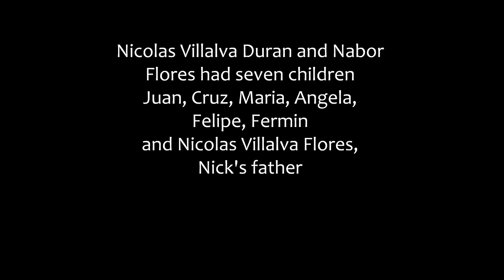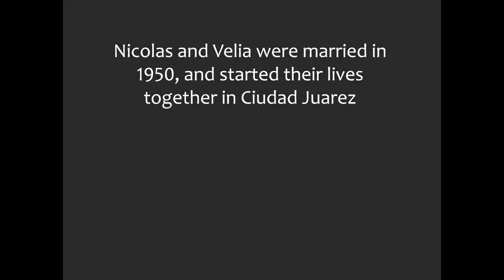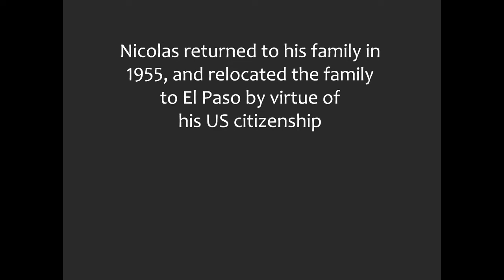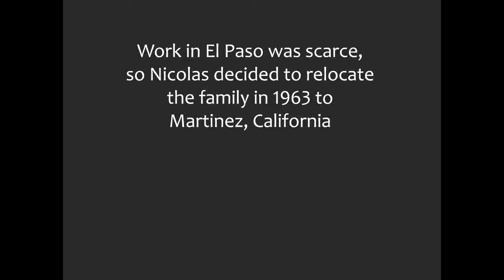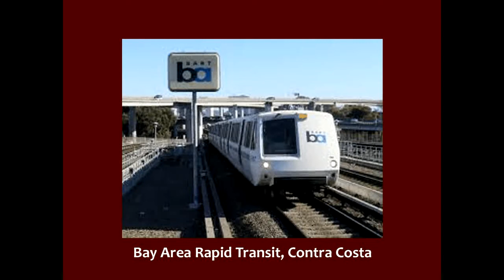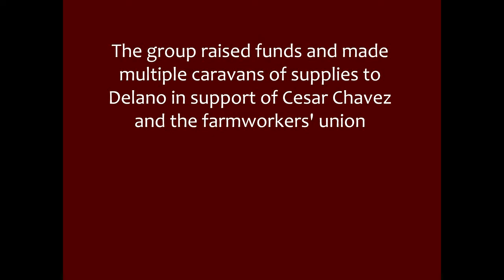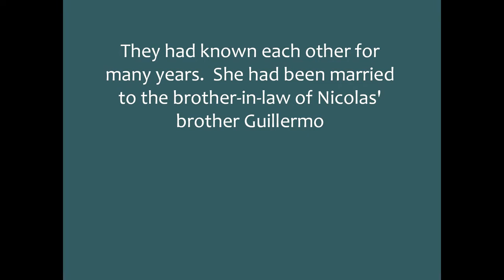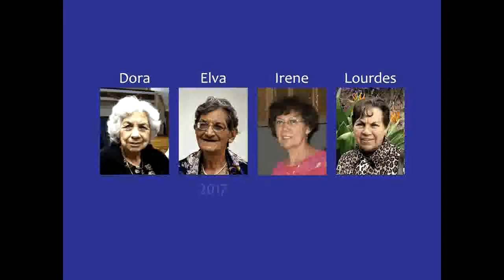Nicolas Villalva 2020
Memorial Video for Nicolas Villalva presented January 25, 2020.